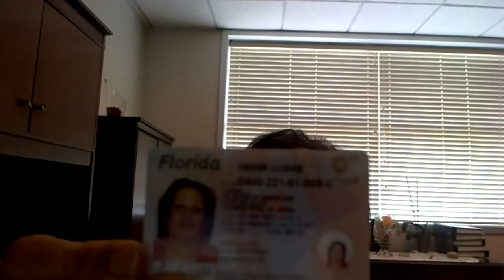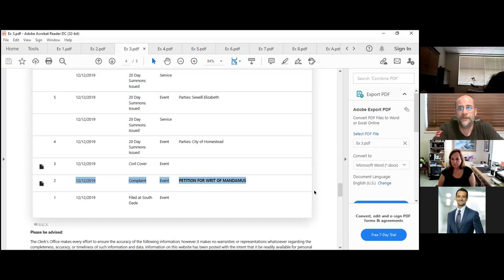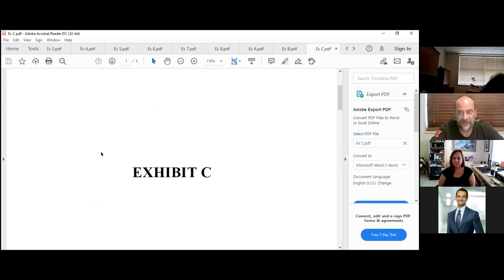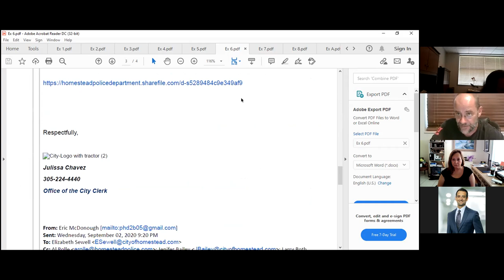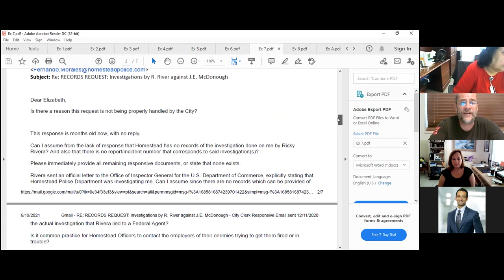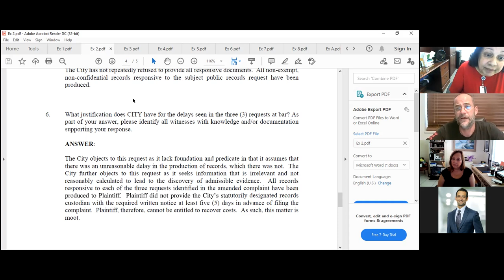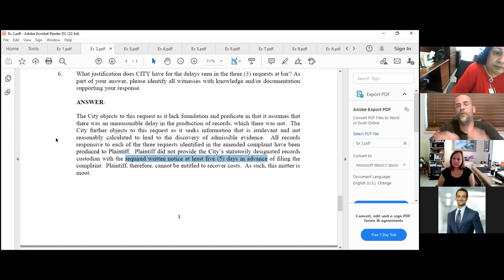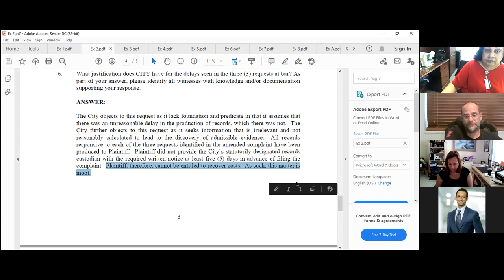Homestead Clerk Elizabeth Sewell Deposition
Deposition of Homestead City Clerk, Elizabeth Sewell, in Case No. 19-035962.

Deposition taken by Doc Justice.